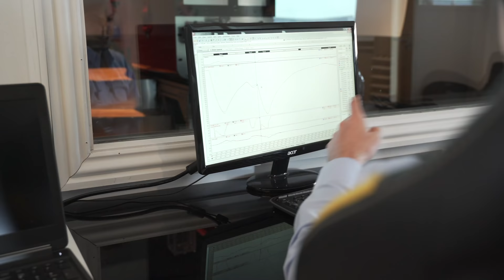Autosport Performance : How to get the best out of a racing simulator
In our first episode of Autosport Performance, we’re looking at racing simulators with the help of Pro-Sim and 2017 British F3 Champion, Enaam Ahmed.

Simulation is now a key part of any racing driver’s toolkit, helping you learn new skills and techniques in a cost effective manner that can be transferred straight to the track. Here are Enaam’s top tips on how to get the best from your simulator training.